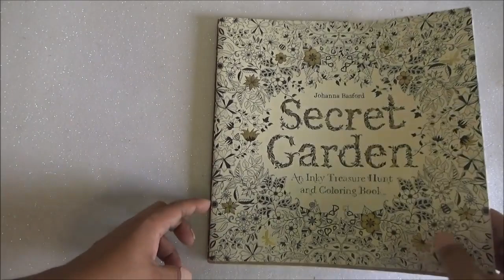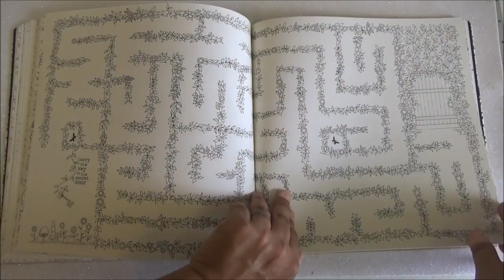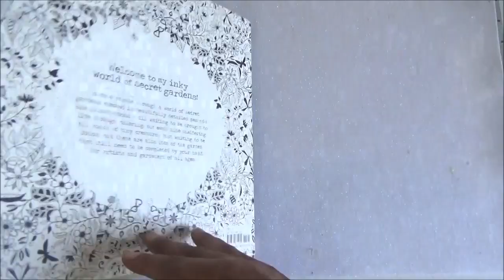Secret Garden - Coloring Book Flip through , Johanna Basford